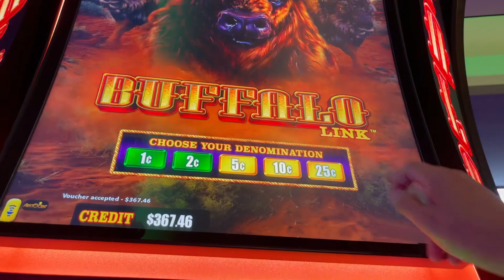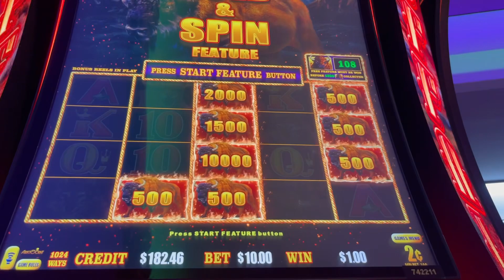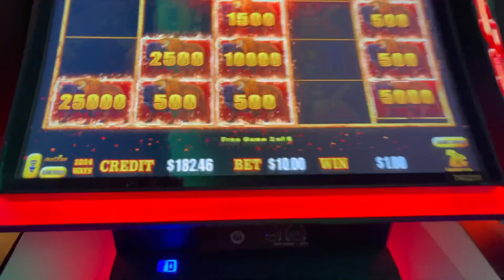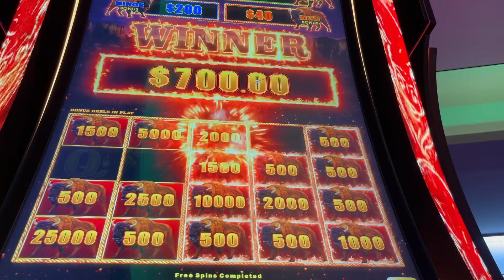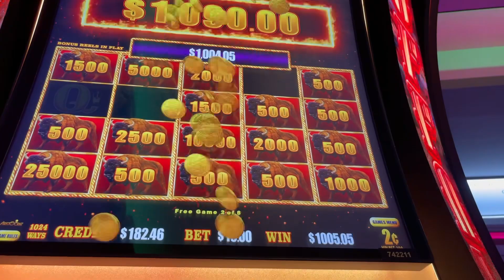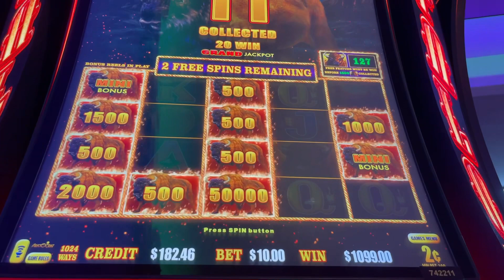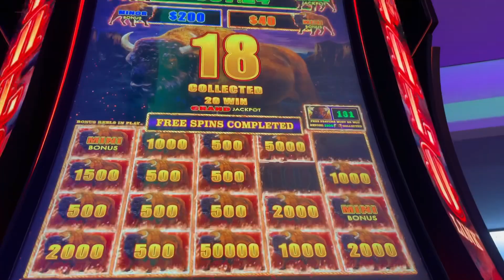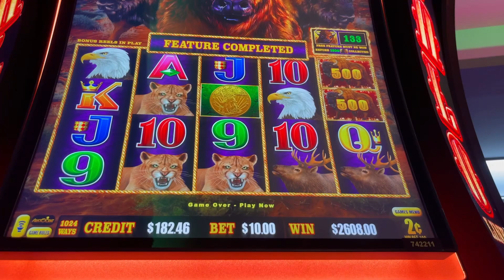$500.00 BUFFALO X2 MULTIPLIER IN BONUS ROUND